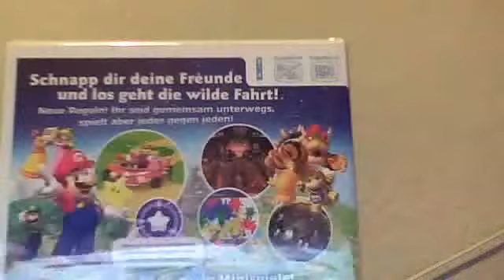Mario Party 9 unboxing